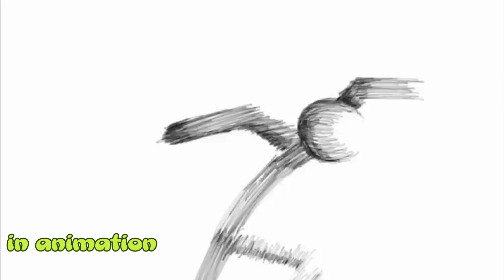supreme duelist stickman 🇧🇷 animation vs in reality 🇻🇳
stickman fight
ps 4 theme
supreme duelist stickman games
super stickman
stickman clash games 2023 and stickman wars ninja fight games

supreme duelist stickman action games
supreme duelist stickman ninja fight games
supreme duelist stickman original vs copy games
stickman clash game 2023
stickman ninja fight games
stickman supreme game
stickman actin games 💥
adi gaming only room
stickman war games
stickman fight games
stickman Ghost gameplay
stickman ninja _ 3v3 battle ar
stickman 2 player games
supreme dullest stickman
stickman clash games

Hi guys in this video l will play stickman supreme spider game 💥and lt  s copies for more watch my vi

stickman coming soon stickman war game 💥multiplayer online battle
like the video comment to lat me know more about how you feel about my video
Thank you 💕 l wish you all the fans watching the video